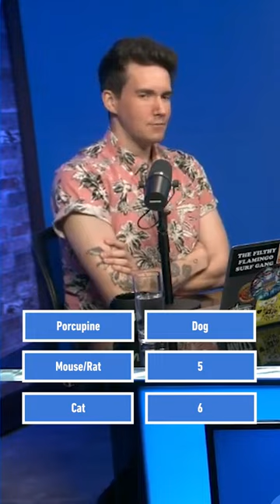What animal does Sonic look like?